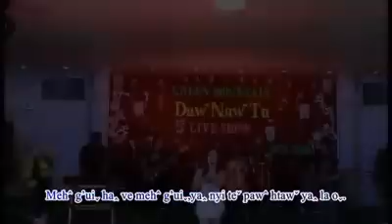Lahusong: Meh g'ui 2016(น้ำตา)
เพลงนี้ซึ้งน้อ
ความหมายดีมาก ลองฟังกันดู